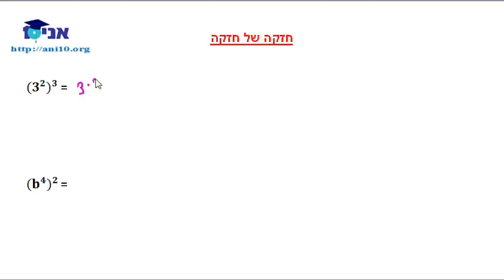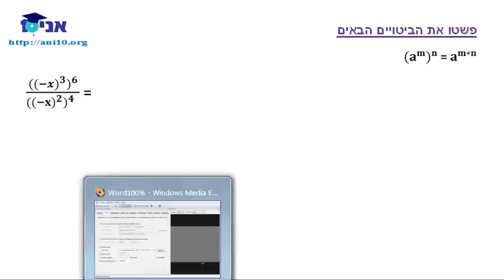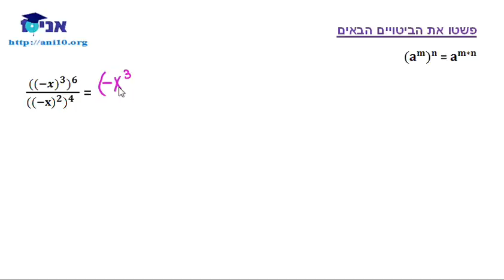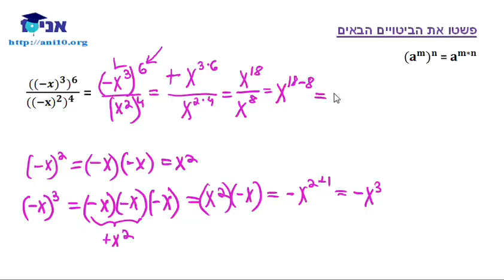כיתה ט - שיעור 01 ה - חזקה של חזקה - הסבר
חזקה של חזקה - הסבר